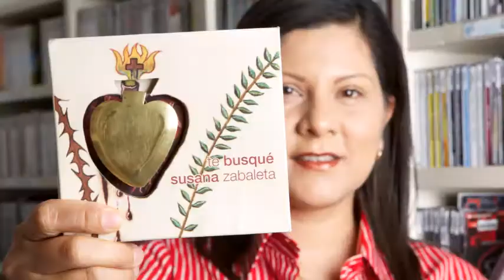Universo 94.9 rumbo al World Radio Challenge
Esto es apenas una probadita de lo que somos en la actualidad... muy pronto los detalles de la competencia por el título mundial de la mejor radio, la más aguantadora, la más creativa... WorldRadioChallenge ACEPTAMOS EL RETO